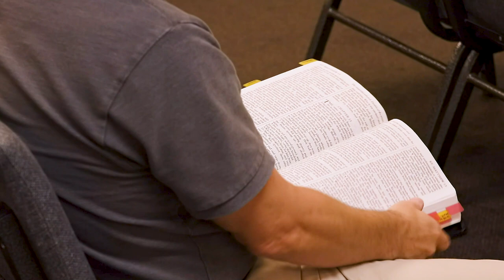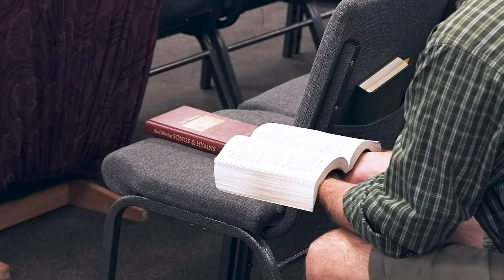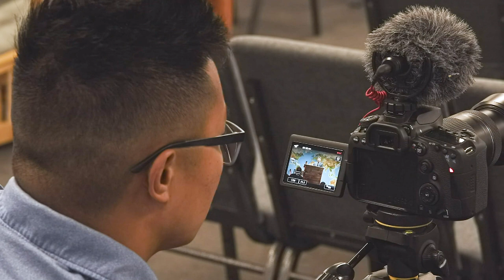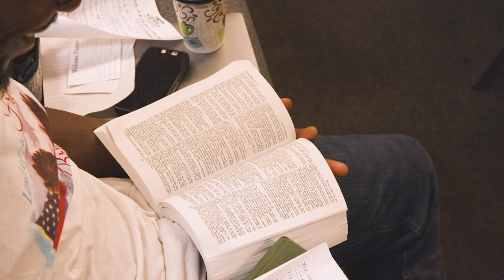The Midlife Crisis | Pastor Jared Pozarnsky